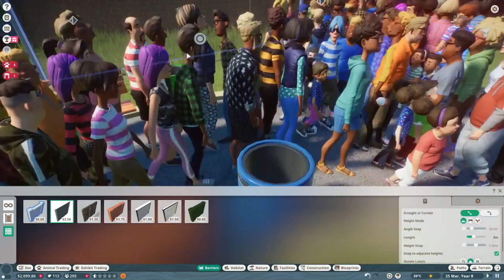Planet Zoo There is an Elephant on the Loose.